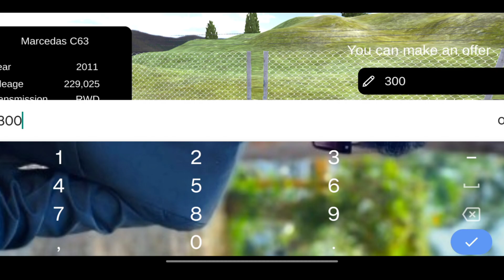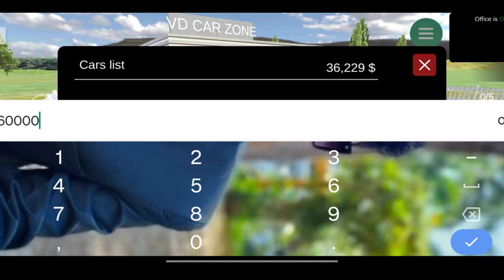CAR FOR SALE IN MOBILE BUY & SELL CAR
car for sale simulator drag racing
car for sale simulator 2023 let's play
car review